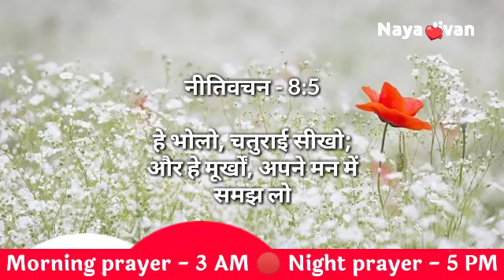Morning prayer | 24 May | Wednesday morning prayer Hindi | बुधवार सुबह की प्रार्थना